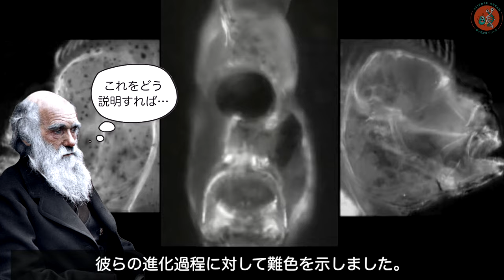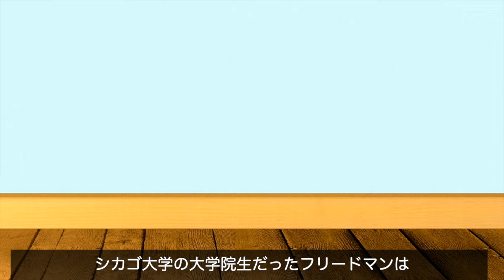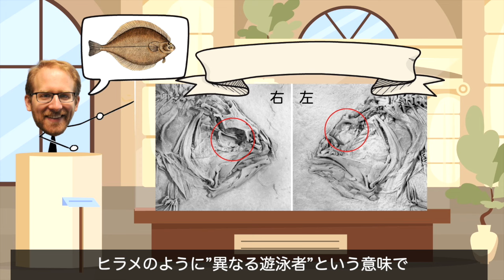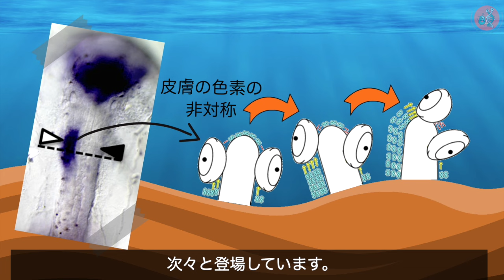ヒラメの顔はどうしてこうなったのか？（ft.ヒラメの進化）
皆さんもよくご存じのヒラメは
ご覧のとおり、魚にしては
その見た目がとても変わっています。
昔から魚と言えば、 ほとんどが左右対称ですが
ヒラメやカレイの目は、一方に偏っていて
ヒレも左右ではなく、上下に振って泳ぎます。
もっと興味深いのは
これらの魚は孵化した直後には
このように左右対称ですが
3週間後から片目が反対側に移動し
約1ヶ月も過ぎれば
顔が完全にゆがむということです。
進化論の創始者であるダーウィンさえも
このような奇怪なヒラメの発生過程と見た目を見て
彼らの進化過程に対して難色を示しました。
ヒラメの顔は
どうしてこうなってしまったのでしょうか？
【参考資料】
盲目の時計職人 – リチャード・ドーキンス (著)
- Matt Friedman, (2008). "The evolutionary origin of flatfish asymmetry."
- Jeff Hecht, (2008). "Flatfish caught evolving, thanks to its roving eye."
- Alexander M. Schreiber, (2013). "Flatfish: An Asymmetric Perspective on Metamorphosis."
- Jubin Xing et al., (2020). "Eye location, cranial asymmetry, and swimming behavior of different variants of Solea senegalensis."

【画像】
ShutterStock等

【BGM】
(1)Out law soft the old west by Evert Z
(3)Counting the money by Ian Post

【ナレーター】
森口 裕貴さん